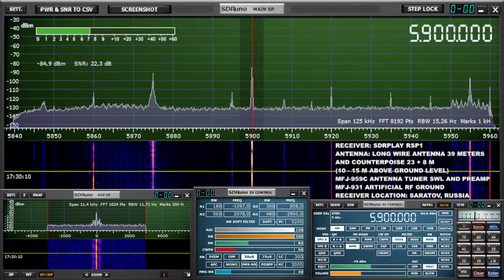Международное Радио Тайваня 17 utc 5900 khz 1 января 2022 года